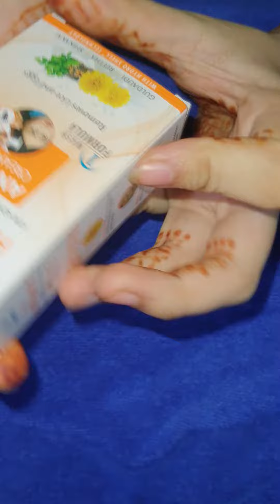Removes Lice .. Hair useful video